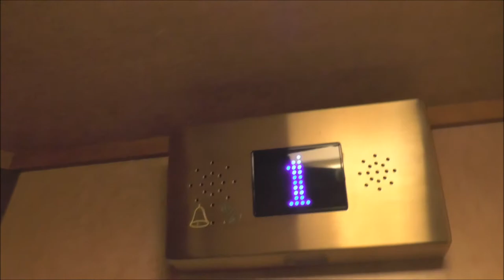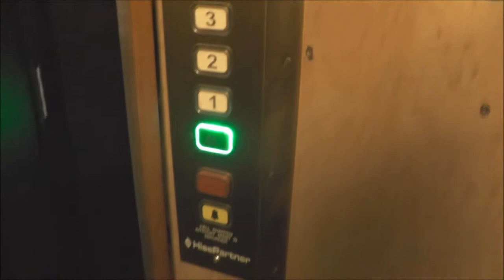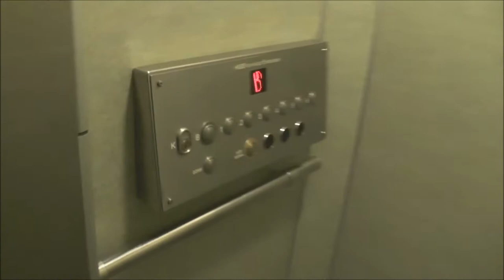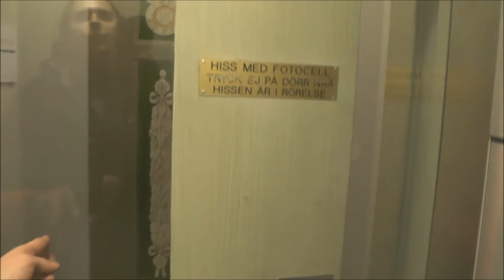2x different Traction elevators @ Västmannagatan 1 & Barnhusgatan 20, Stockholm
Västmannagatan 1 (Hisspartner mod.): 0:09
Barnhusgatan 20 (City Hiss AB mod.): 3:13

Location: Västmannagatan 1 & Barnhusgatan 20, Stockholm (Norrmalm) SWEDEN!